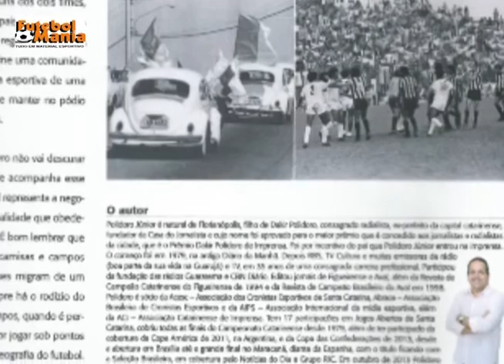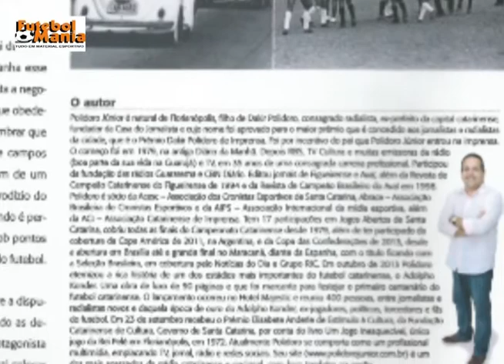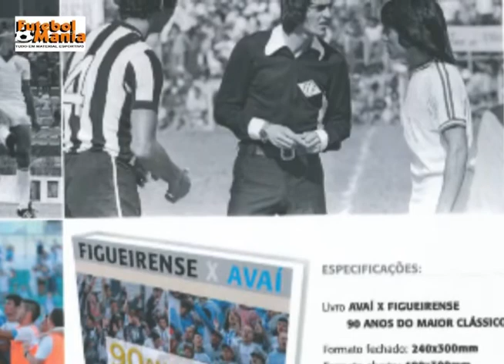LIVRO 90 ANOS DO MAIOR CLÁSSICO